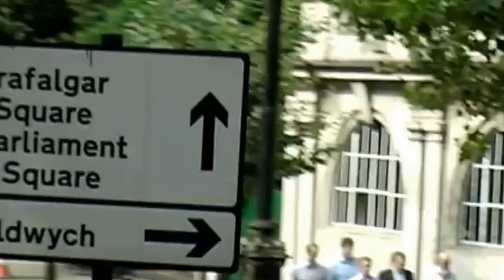Travel To London For Tourism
Welcome To england,London It's the most place in england the tourism come to her.